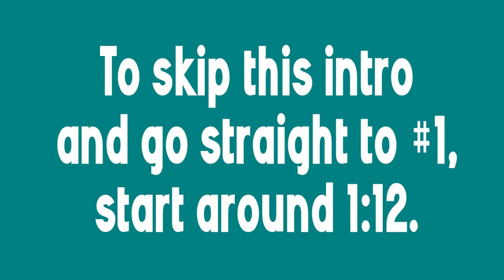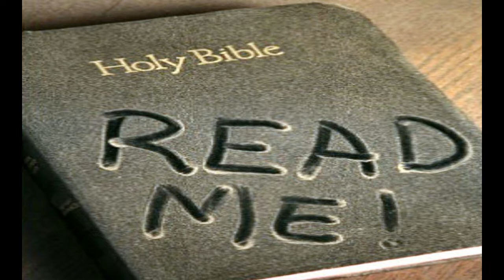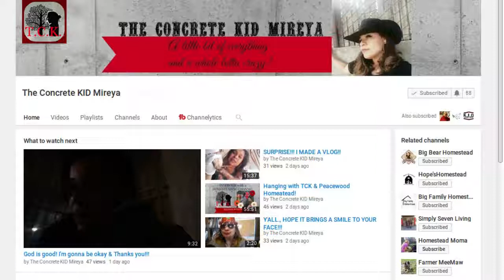30 Random Facts About Us!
There are several channels in the Facebook group "Small YouTube Homesteaders", who are working on doing this same collab, so there was a little confusion as to who was tagging who next. So I decided to just do shoutouts instead.

I wish I could link EVERYONE'S channel under every video!!! They're small but great! Most of the channels in our FB group will not stay small for very long. In fact, ALL of us have grown immensely, but a few channels have really exploded with growth! It's been very exciting to watch!